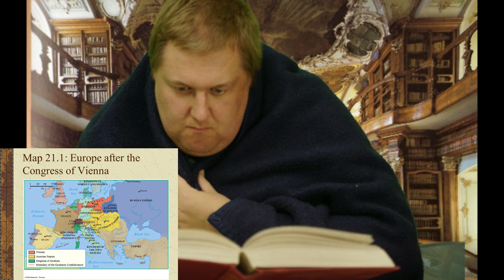Historical Headlines 1/3/18 - Britian allies with France. Betrays Russia (Russia)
Taking a look at interesting events on this day in history.

Dramatis Personae:
Napoleon - French emperor and general.
Duke of Wellington - British General and statesman
Count Metternich - Austrian chancellor and statesman
Count Nesselrode - German born russian foreign minister and statesman.
Count Talleyrand - France foreign minister under repeated rulers.
Congress of Vienna - Congress to settle the European situation after Napoleons first abdication.
Elba - Island near Italy Napoleon ruled during his first exile.